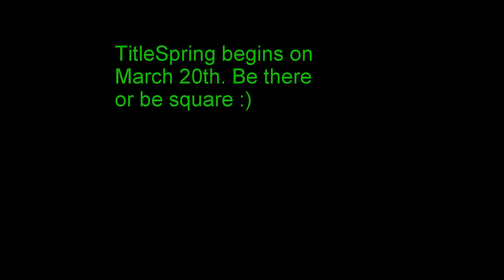Life science 4 lesson